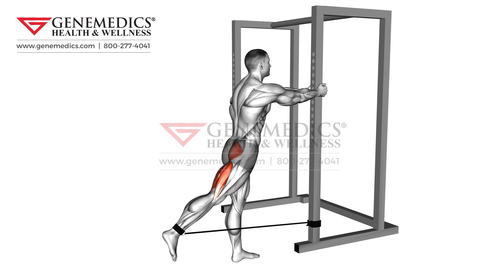Band Standing Hip Extension male Hips Exercise